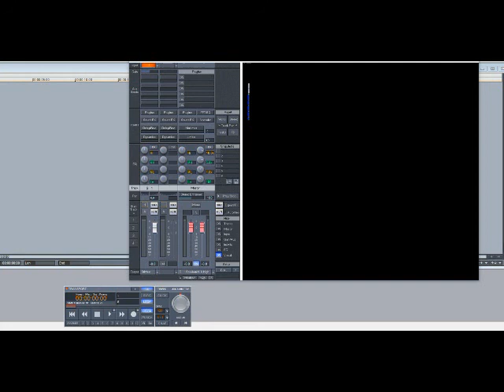Ari Lennox & Dreamville – Bussit (Slowed Down)